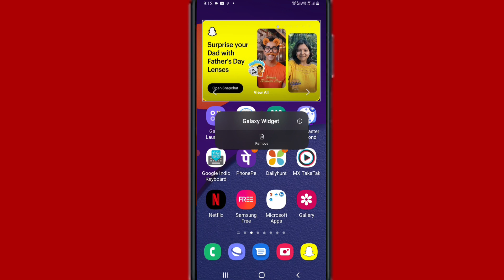Samsung mobile me home screen par se galaxy widget kaise hatayen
Hi friends is video me Samsung mobile me home screen par se galaxy widget hatane ka tarika bataya hun

To friend fir milenge new video me tbtk ke liye by radhe radhe bolna padega